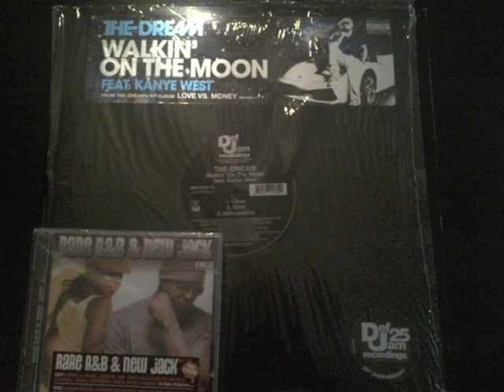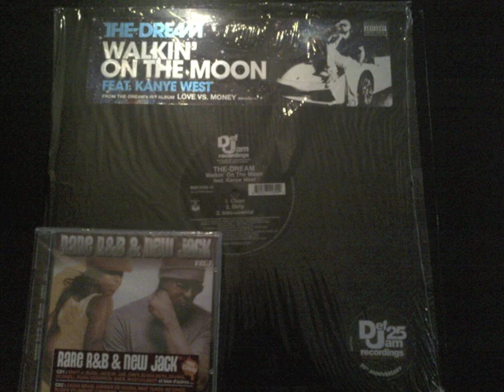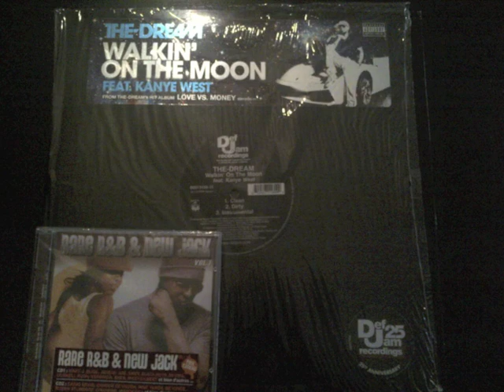THE DREAM WALKIN ON THE MOON FEAT KANYE WEST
For all lovers of vinyl / Pour tous les passionnés du vinyl